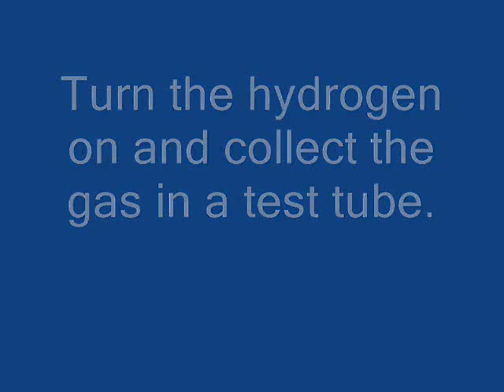Reduction of Copper Oxide with Hydrogen